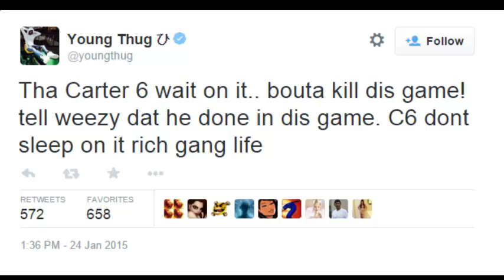Young Thug Disses Lil Wayne